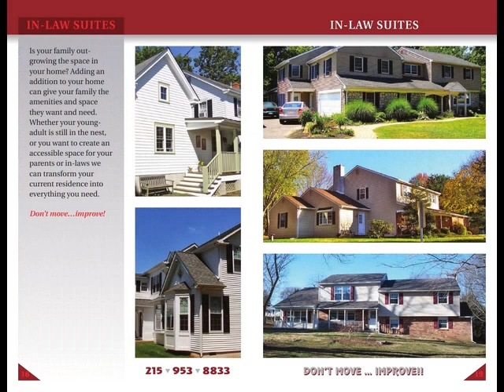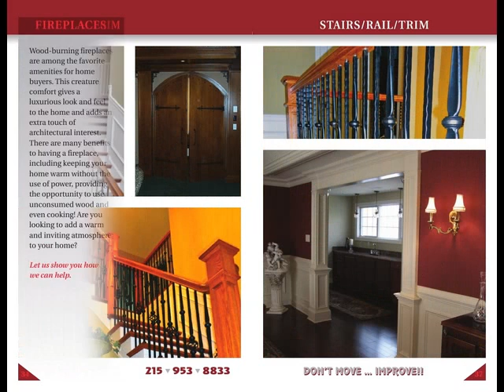MUNZ CONSTRUCTION BROCHURE